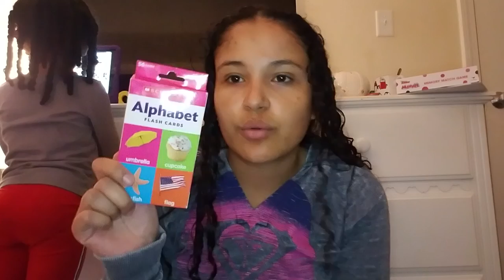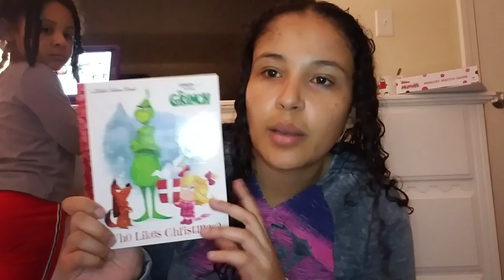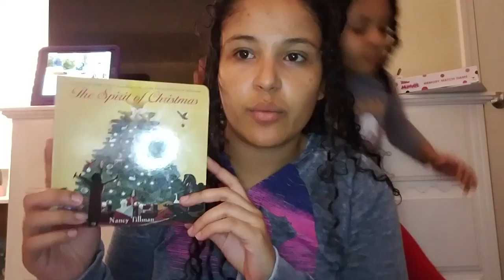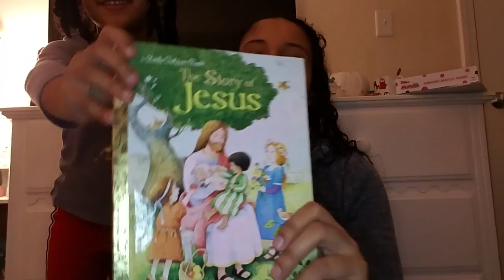What's In My Kids Christmas Box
Hi everyone, this is everything I put in my daughter's Christmas box! I did forget to mention she got slippers in there as well!